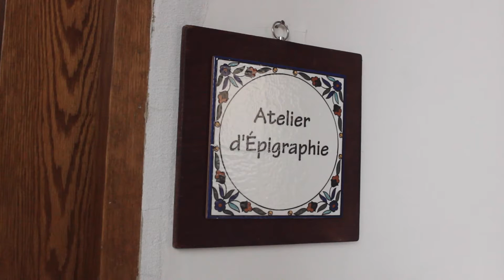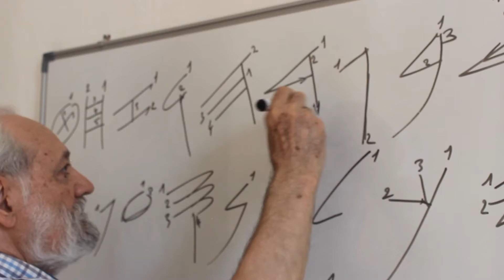Retrouver l'art d'écrire des scribes anciens - Abbé Émile PUECH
Le déchiffrage des textes anciens passe par l'apprentissage de l'alphabet et ses évolutions, mais aussi par la compréhension de l'art d'écrire sur différents matériaux.

Émile Puech, spécialiste d'épigraphie sémitique, tente de reconstituer les méthodes d'écriture des scribes anciens.

Pour connaître les dernières informations concernant l'École biblique, rendez-vous sur notre site internet